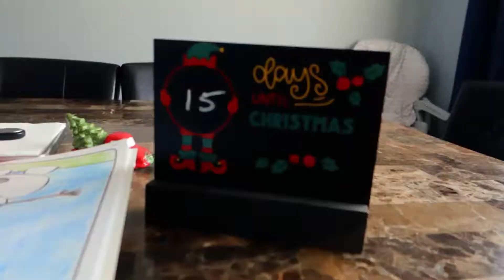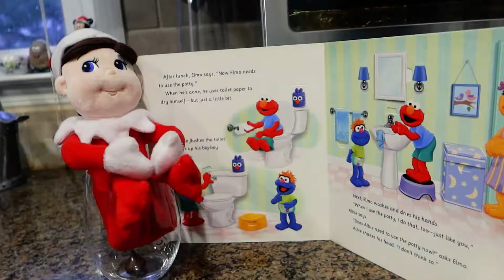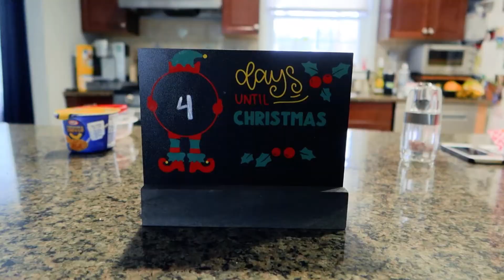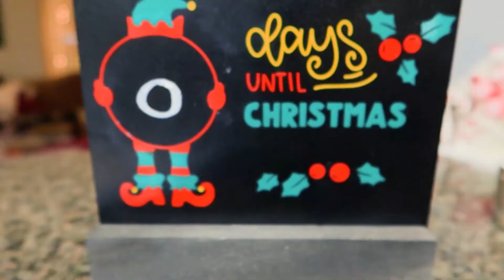Everyday Christmas Elf!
Gigi and Callie try to find the hidden elf on the shelf everyday until Christmas. What mischievous fun has he gotten into today.